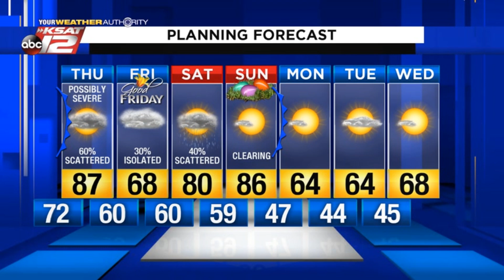Adam's 10pm Update: Wednesday 4/8/20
We could be facing some severe weather Thursday afternoon